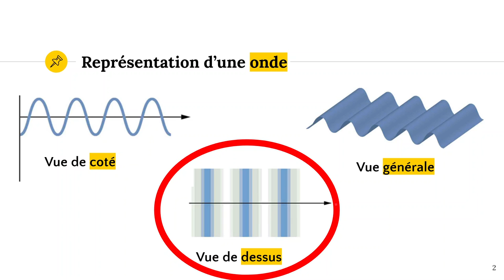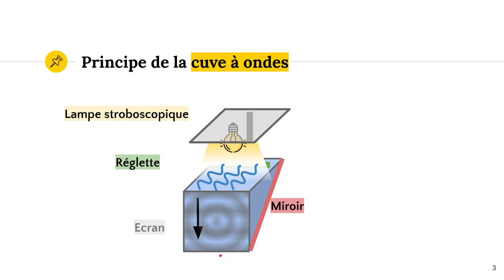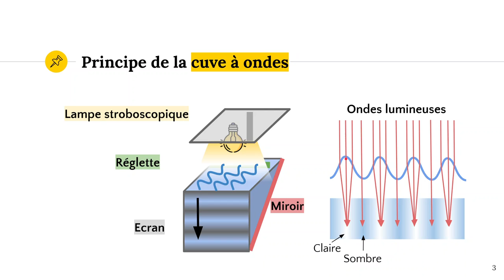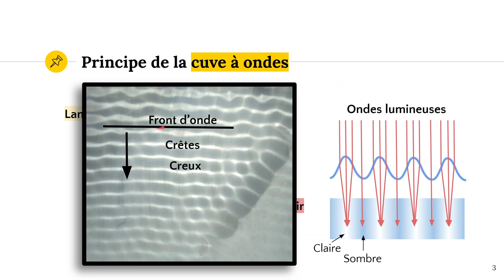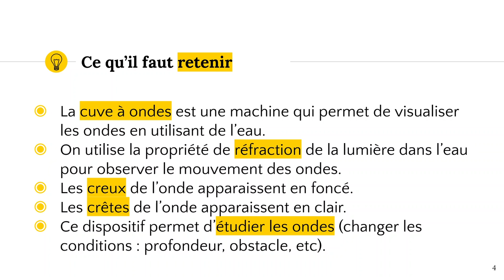La cuve à ondes 🌊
Outils gratuits :

📓 Notes de cours : (Ça arrive bientôt 😀)